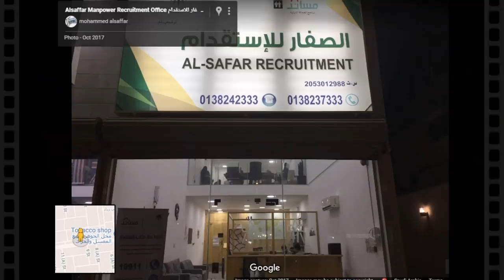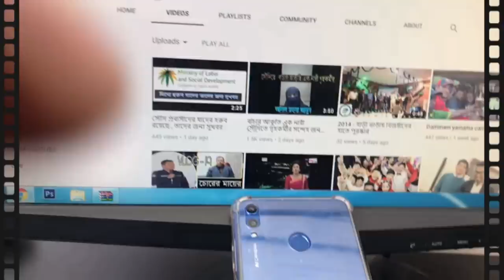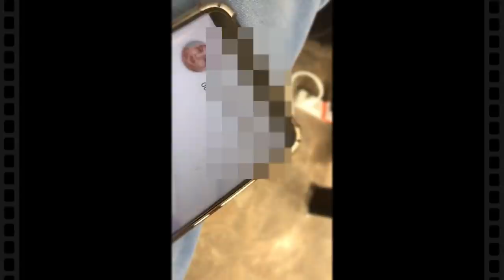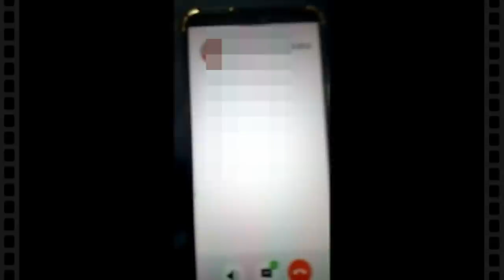সৌদিতে কে এই খল নায়িকা সালমা ?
সালমা , সৌদিতে এসেছেন এক বছর হবে , আর এ এক বছরে যার হাতে নির্যাতনের শিকার শত শত গৃহকর্মী